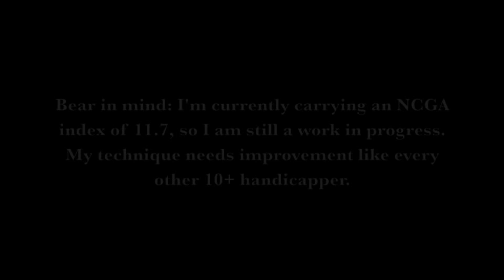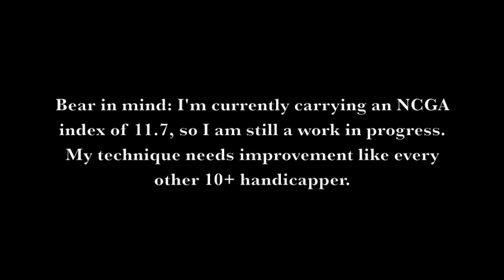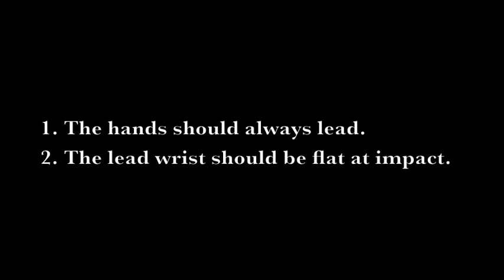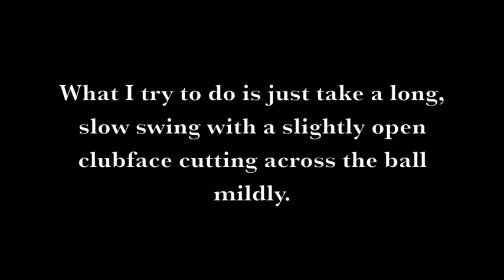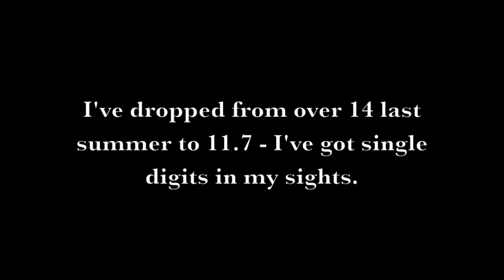Chip, Pitch, and Flop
I took some footage of a short game practice session from May 2010.  I'm demonstrating my version of the chip, pitch, and mini-flop shot with a 54 degree sand wedge off a fairway type lie.